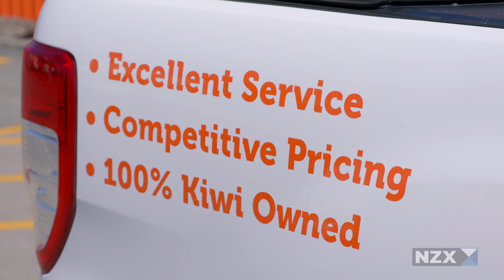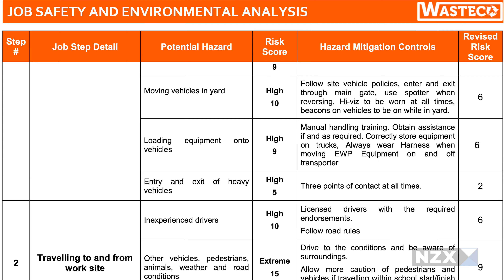Welcome, WasteCO to the NZX